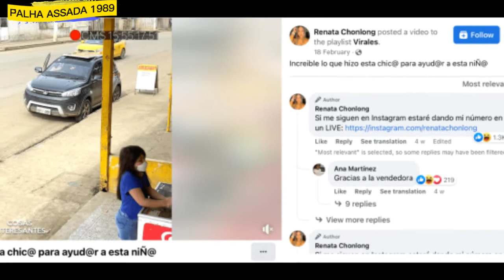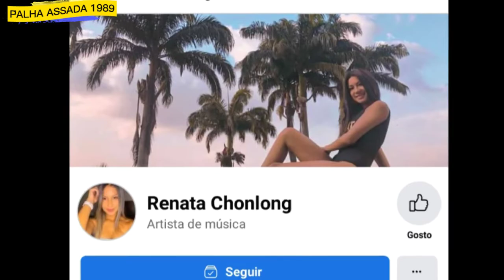Vídeo mostra uma mulher IMPEDINDO o SEQUESTRO de uma criança / carro preto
O VÍDEO mostra uma criança S0ZINHA, um carro estacionado, um homem aparentemente fala no telefone. Quando a garotinha vai passar perto do carro, ela seria provavelmente arremessada pra dentro do carro. A mulher atenta e desconfiada salvou a criança. Mas afinal das contas esse video é real ou fake?